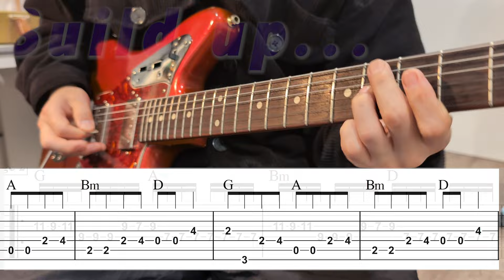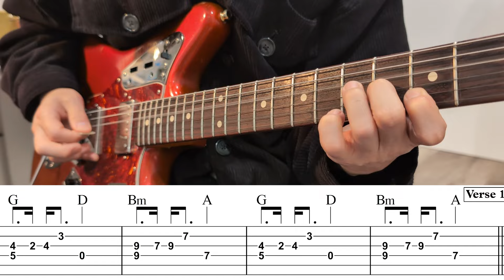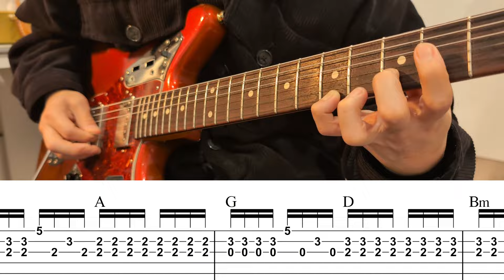Another One TAB | Elevation Worship | Electric guitar tutorial | Playthrough cover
Original key of NO Capo "Another One" by Elevation Worship tutorial for a lead electric guitar and rhythm guitar mixed arrangement.
Music sheet is available to download!

0:40 Intro
0:57 Verse 1
1:46 Chorus 1
2:13 Interlude 1
2:27 Verse 2
2:55 Chorus 2
3:22 Interlude 2
3:37 Instrumental
3:52 Bridge 1
4:18 Bridge 2
4:46 Build up
5:00 Last Chorus 3
5:28 Bridge 3
5:55 Solo